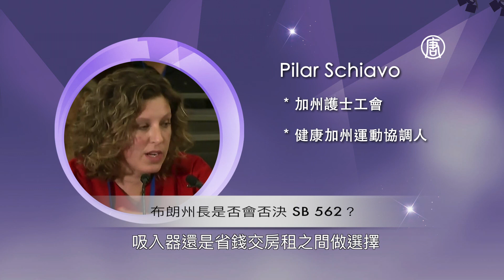《灣區聚焦》第41期：加州“全民健保計劃”可行嗎？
加州參議院最近通過了一個新的提案 SB 562，又稱“加州全民健保”，一旦成為法律，加州就會變成一個人人“看病不花錢”的美好“大同世界”。天下沒有免費的午餐，“加州全民健保”究竟由誰來買單呢？它能否如其所願地降低目前加州高額的醫療花費？